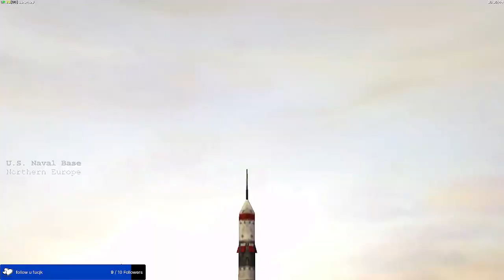FIRST MISSONCommand & Conquer: Generals – Zero Hour